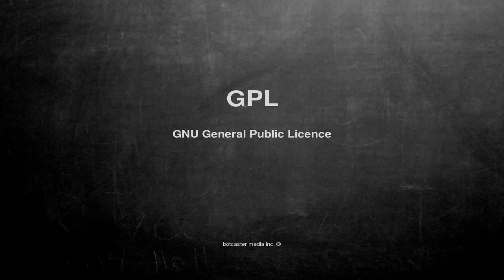What does GPL mean